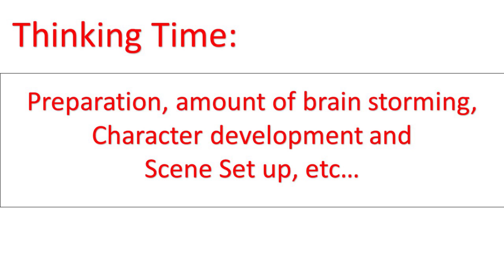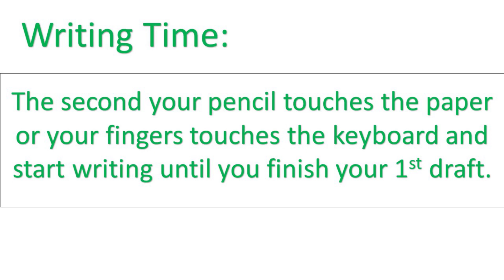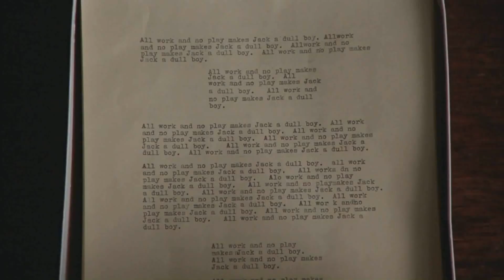WRITING TIP: Thinking Time VS Writing Time (A Time Saver!)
-=-=-=-=- Get FEAR THE SNAKE-=-=-=-=-

Writing Tip on saving writing time.